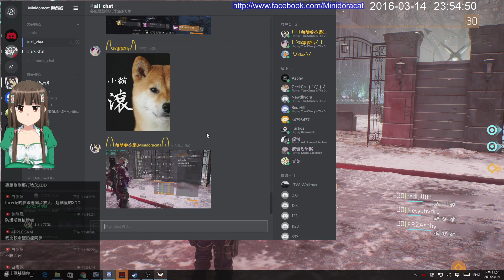PC 全境封鎖 拿劇情道具偽裝金裝欺騙我們感情...QAQ 最高畫質 1080P 60FPS by Minidoracat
台主簡介:
台主直播的契機是從BF3開始
因為經常被懷疑是外掛
因此從2011年開始
便有了玩遊戲+直播紀錄遊戲過程的習慣
另外遊戲之餘喜歡研究架設遊戲伺服器和遊戲MOD
因此在巴哈姆特上也有不少教學文章
也長年架設了許多遊戲伺服器
目前架設的有Unturned、Red Orchestra 2、Killing Floor 2、Ark Survival Evolved
想和我一起玩遊戲、認識我的，歡迎一起使用Discord哦!

Thank you very much! :D
非常感謝您的支持 :D

遊戲機(Gaming PC)
CPU:I7 4930K
GPU:EVGA GeForce GTX 980Ti SC ACX 2.0
MB:X79A GD45 Plus
RAM:G Skill F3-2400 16G(4G X 4)
PSU:ENERMAX MODU87+ EMG700AWT
System SSD: Crucial M4 128G
Game SSD: Crucial M550 256G
HDD : TOSHIB 3TB + WD 1TB + WD 1TB
+Seagate Desktop SSHD 2TB
Display : BenQ XL2420T
Network Card:Killer 2100
ROCCAT Kave 5.1
CREATIVE SB X-Fi Surround 5.1 PRO USB
Mouse :Razer Taipan
Keyboard :Razer BlackWidow 2013
ISP: 中華電信 光纖企業網路 固定制 300M/100M